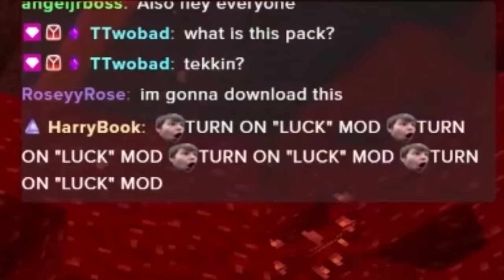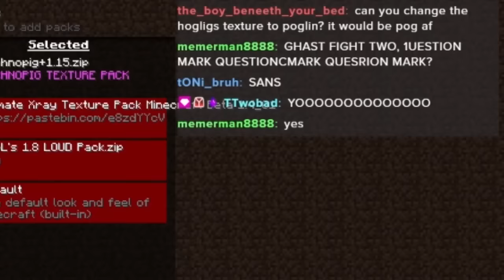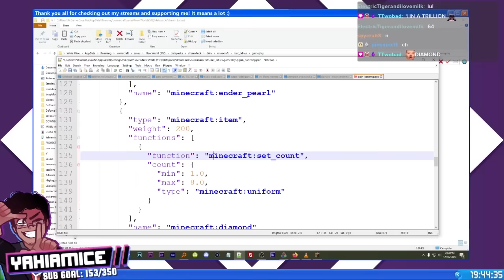i beat M.
it was pretty easy tbh

⭐ Special thanks to
• TapL for the loud minecraft resource pack